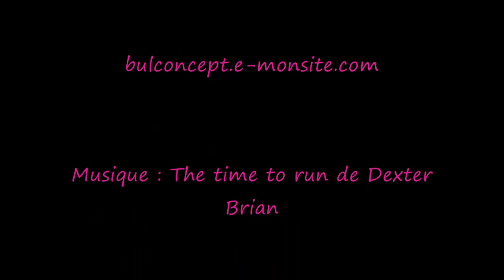Guixy mise en croix, partie 2 sur 2